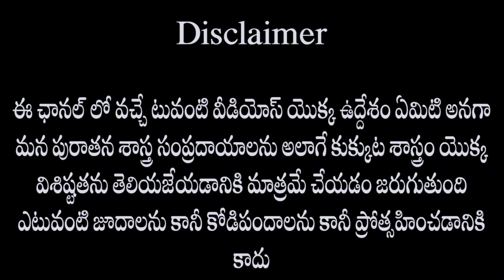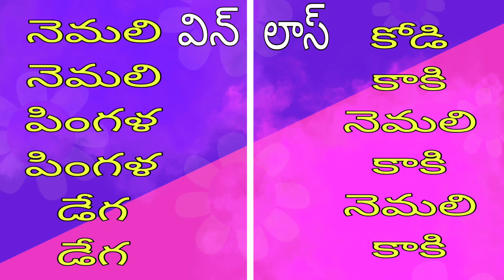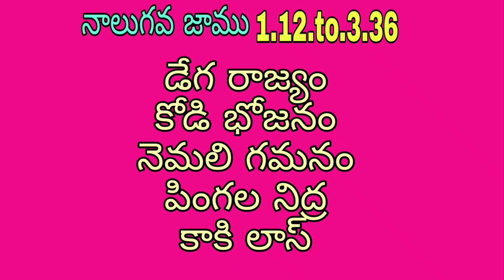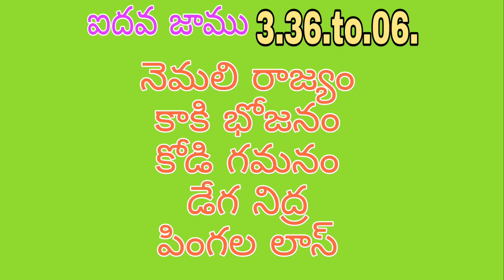18 September 2024 today winning colour s#kukkut# shastram#vh farms#wednesday#Telugu